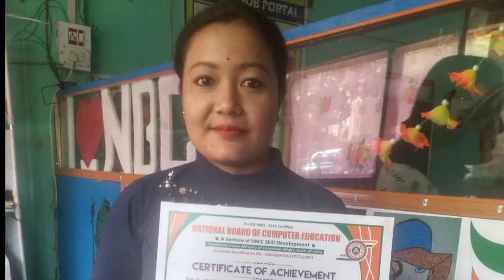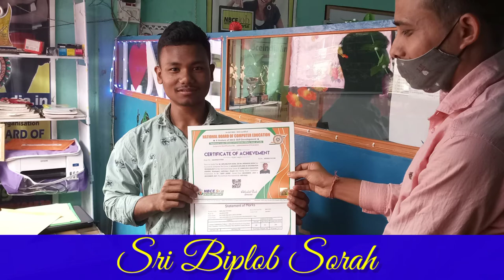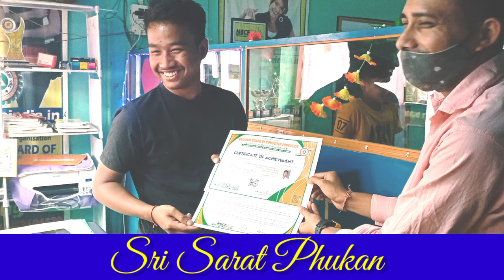Certificate Distribution Program 2022 NBCE Simaluguri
Certificate Distribution Program 2022, date 17 March 2022, 2021 Batch Certificate Distribution, Govt of India Approved Certificate.